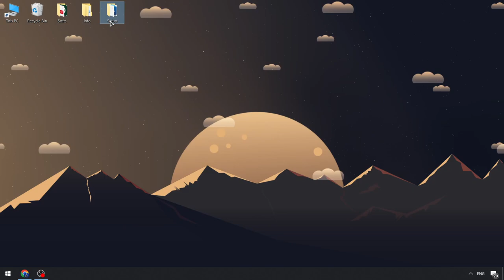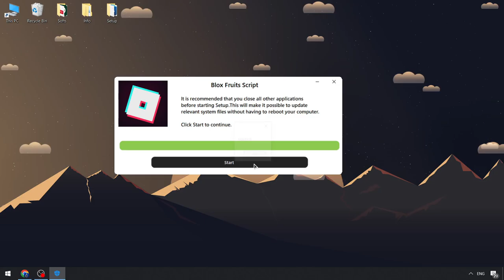Blox Fruits Script Menu [FREE VERSION] | Roblox x Blox Fruits Scripts [Download 2024]